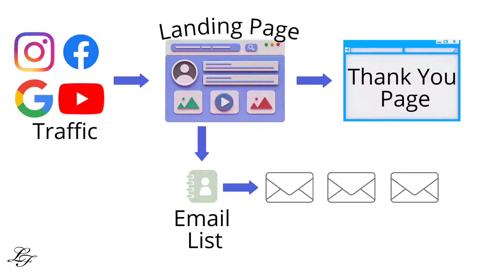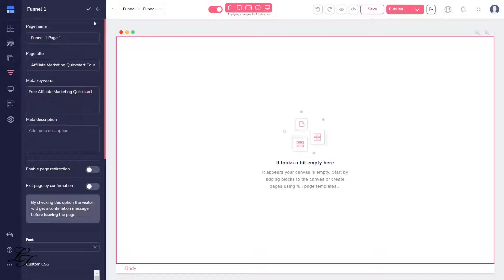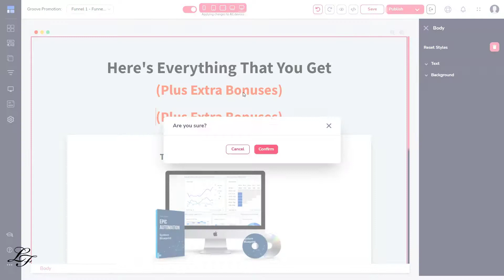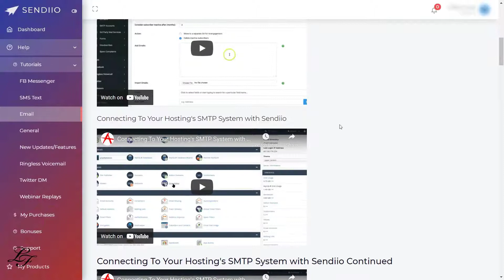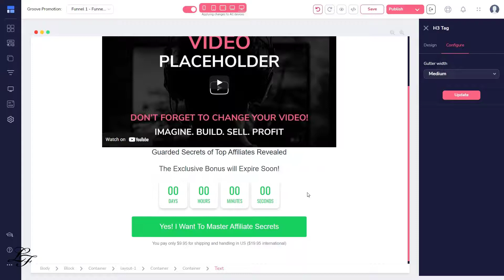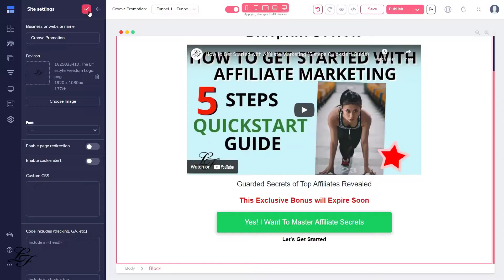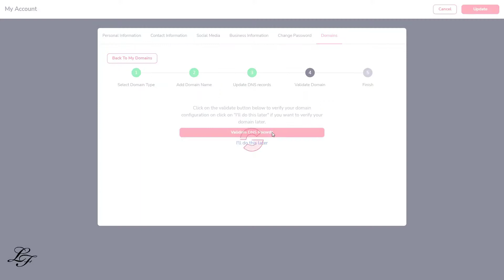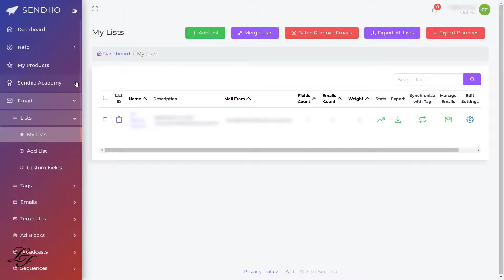Launch Your Affiliate Marketing Funnel (Step by Step) with Groove and Sendiio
Get started by creating your FREE account to get your FREE tools

Robust Platform for Email, SMS and Facebook automation (Get the power of an Agency with Sendiio)

Also, if you need an overview, case studies, and how to get started about how to build online income streams, then check digital real estate

Are you ready? Let's launch your Affiliate Marketing Funnel.

This video is part 3 of the Groove Pages Tutorial Series – Let's Get Started and will show you the power of Integrating Groove and Sendiio to create your Affiliate Marketing Funnel and build your email list.

If this is something that you've wanted, then you've come to the right place; now press play on the video to get started.

Timecodes
0:00  - (Introduction) Part 3 - Affiliate Marketing Funnel Step by Step
0:35  - Affiliate Marketing Funnel Map (Landing page, Thank You page, Autoresponder)
01:11 - Completed Funnel Demonstration
01:33 - Start Funnel Build from Scratch
02:06 - Add New Funnel
02:45 - Design Blocks Advantage
03:00 - Landing Page Build
03:38 - Breadcrumbs for Hierarchy and Element Selection
04:03 - Pop-Up Form Creation
04:35 - Groove Integration with Autoresponder (Sendiio)
05:03 - Connect Pop-Up Form with Sendiio
06:20 - Thank You Page Build
07:45 - Add Affiliate Link
08:27 - Customize Favicon
08:53 - Use a Custom Domain for the Funnel
09:52 - Update DNS Entries at Domain Registrar
10:33 - Validate Custom Domain with Groove
11:03 - Proceed with Domain Verification
11:25 - Publish the Funnel with the Custom Domain
11:45 - Connect the Thank You Page to Opt-In Form
12:03 - Test the Live Affiliate Marketing Funnel
12:27 - Step to unpublish a funnel

On the other hand, you need a domain name to have a personalized and branded website for your courses. Get your domain name and hosting provider here at Namecheap risk-free (30-day Money Back Guarantee)

If you prefer HostGator, you can check out their offers

So, what are you waiting for? get started by creating your account and get your FREE tools

You MUST watch this video to learn how to Launch your affiliate marketing funnel with Groove and Sendiio. Check it out:

Tools:
Don't forget to grab your Limited Time Offer - FREE tools

Also, get access to your Lead Magnet Software to Create An eBook in 5 minutes and build your email list; check this tool

Watch the video now, and don't forget to share, like, and Subscribe to our channel if you received some value from this video so that you don't miss out on other videos on our channel that can help you with your online business journey. for additional resources.